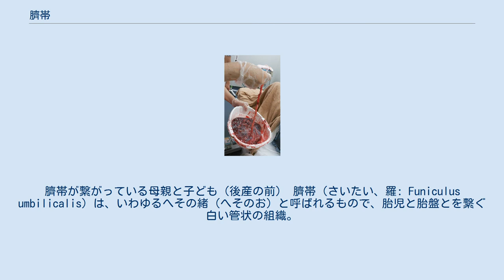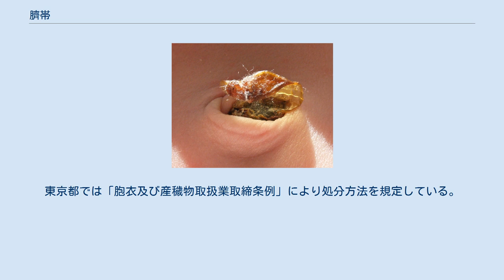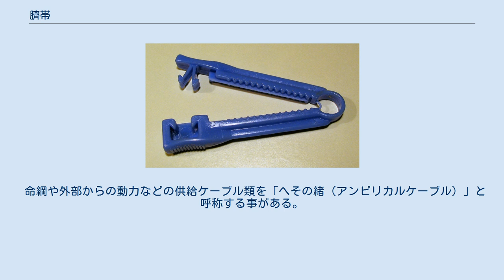臍帯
臍帯が繋がっている母親と子ども（後産の前） 臍帯（さいたい、羅: Funiculus umbilicalis）は、いわゆるへその緒（へそのお）と呼ばれるもので、胎児と胎盤とを繋ぐ白い管状の組織。
 胎児は胎盤を通して母側から酸素や栄養分を受け取り、老廃物を母体側に渡すが、胎児と胎盤をつないでいるのが臍帯である。
個人差はあるが出生時の臍帯は概ね太さが2cm,長さが50-60cmほどで、臍帯には2本の臍帯動脈と1本の臍帯静脈が流れている。
 時に、胎児の体のある部分に巻きつく「臍帯巻絡」や胎児娩出前に子宮口から先に脱出する「臍帯脱出」といった状態に陥る事があり、胎児仮死や胎児死亡の原因になり得る。
分娩後、新生児の直近で切断される。
 出産直後に切り離された臍帯から採取された臍帯血は造血幹細胞に富み、採取されて専門機関でただちに処理された臍帯血は白血病などいくつかの難治の疾患の治療の為の移植に用いられる。
これを臍帯血移植と呼ぶ。
また日本では、新生児から自然脱落した臍帯（分娩の際に切断し新生児側に残っていた部分）を記念に保存しておく風習がある。
 日本では胎盤や臍帯を勝手に処分することはできない。
また、妊娠12週以前の死胎も同様である。
これらは、手術に使われた綿やガーゼなど他の産汚物などとともに地方自治体が処分方法を条例で定めている。
東京都では「胞衣及び産穢物取扱業取締条例」により処分方法を規定している。
 命綱や外部からの動力などの供給ケーブル類を「へその緒（アンビリカルケーブル）」と呼称する事がある。